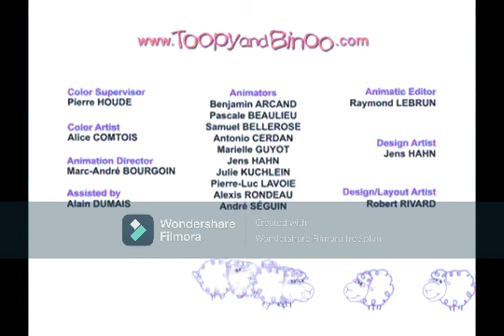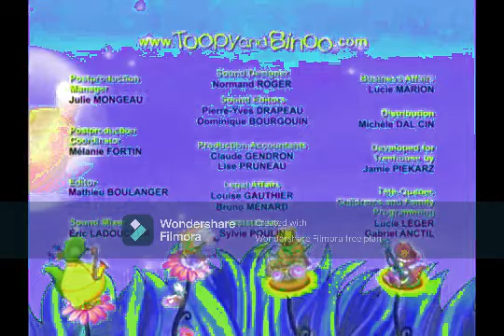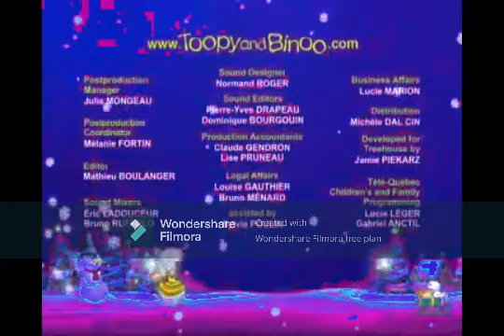Toopy and binoo:All mini movies credits in blockbuster in low pitch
Wow i was supposed to make the hiccups hunters credits 666 0:59 but plus i cant find the 666 version on wondershare filmora red plus mrs sheep scared me to dealth in fall off my chair and breaks.